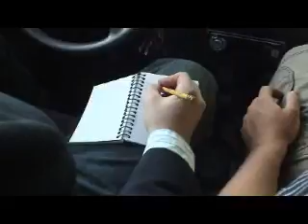Bell The Cat: Casing the House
An unfinished scene from an unfinished movie.  There should be voice-overs for Daryl during the phone conversation.

This was a scene that (username MingAndDark) and I worked on last summer.  We were unable to finish the film, but we hope to try again this summer.  Granted I realize this clip is totally out of context, but any helpful criticism would be greatly appreciated.